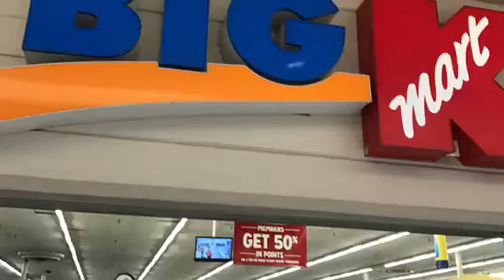RARE Puerto Rico Kmart pictures (ep2)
The second episode of rare retail is rare pictures of a Kmart 30 minutes away from San Juan!